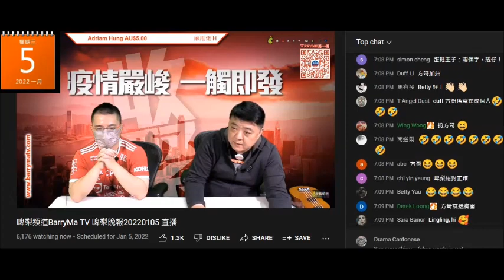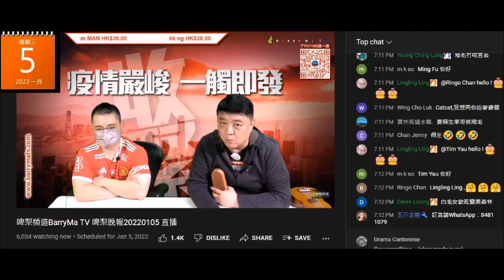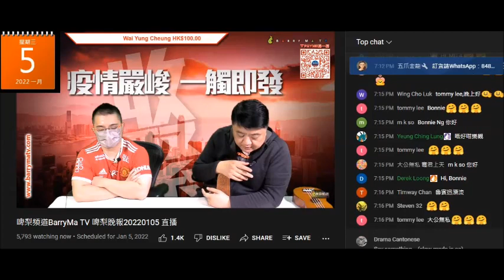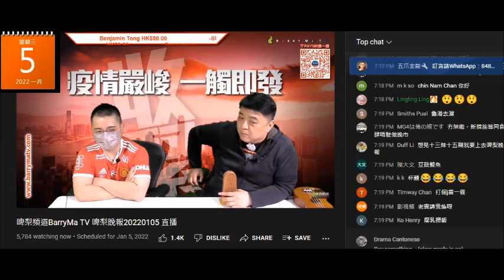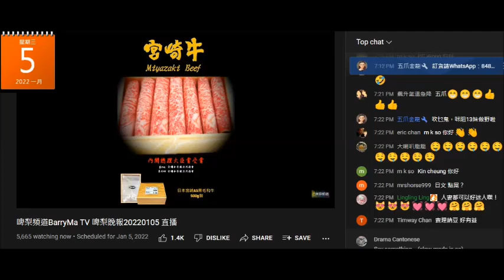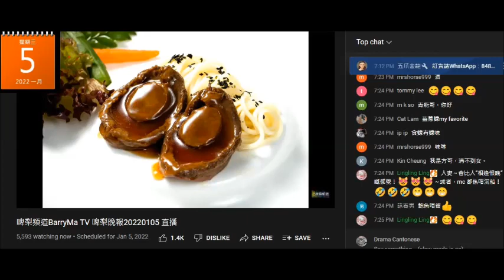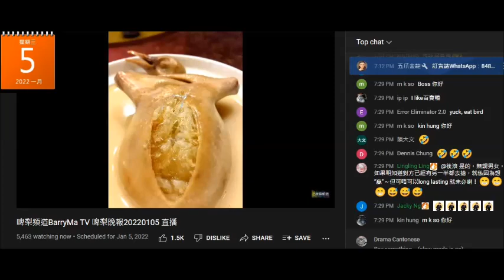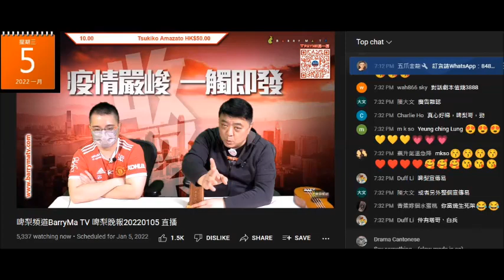20220105 啤梨晚報撚屌馬健賢鳩吹要跑數，課金，多勞多得制。人多咗支出又多咗。又吹強國雞曹越忙係多腦殘上鳩台攞钼兼又買嘢，用就嚟過年推銷賣咗成年都未賣晒的盤菜、鮑魚、花膠，特別推銷傳銷貨